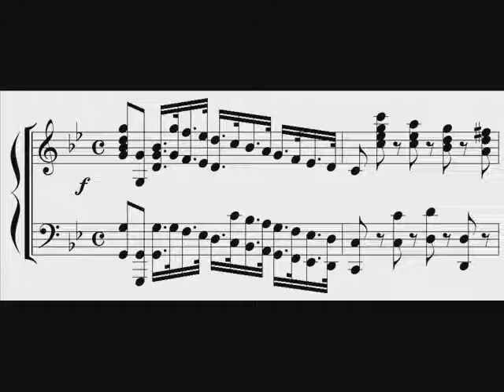Mozart - Rex Tremendae from ISAF's live concert in Erusea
Do you remember that time when Mozart-1 took out Erusean Superweapon all by himself?